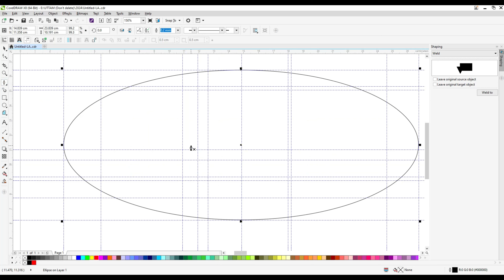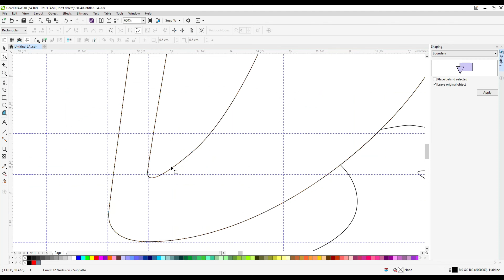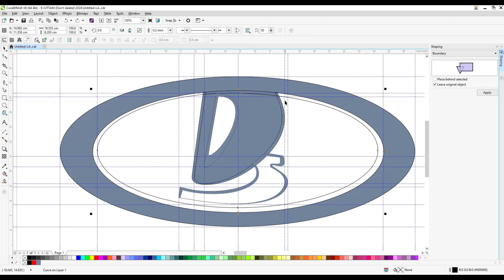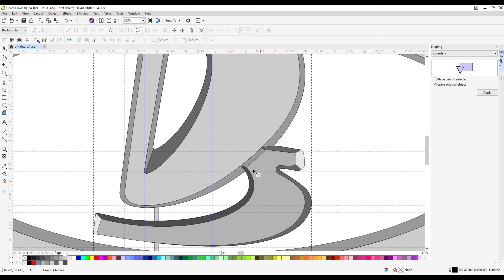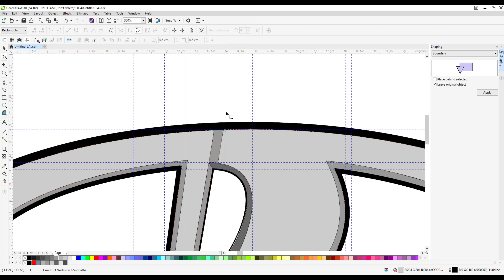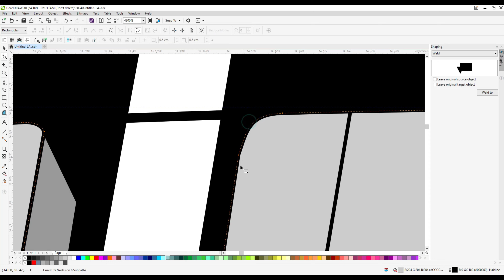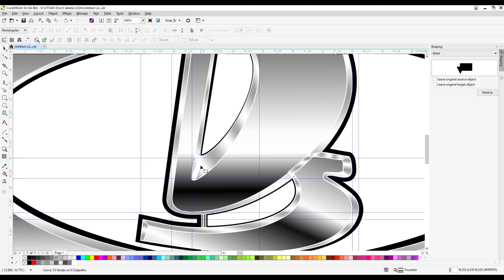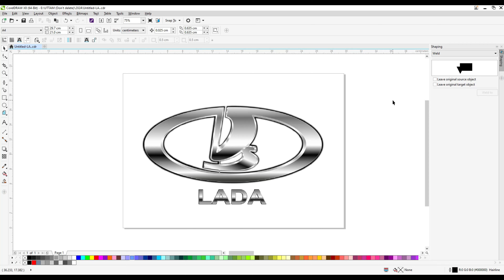How to draw LADA logo / AUTO LOGO car | How to Draw the Lada car Logo in Coreldraw|Drawing.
How to draw LADA logo / AUTO LOGO car | How to Draw the Lada car Logo in Coreldraw|Drawing|| Как нарисовать логотип Lada - How to draw the Lada logo

Do you want to learn how to draw LADA logo Drawing easy for beginners. It's super easy art tutorial only follow me step by step, you can make pause video for better understanding steps of any Videos.

da-mi o lada car sa car in pod zapada,